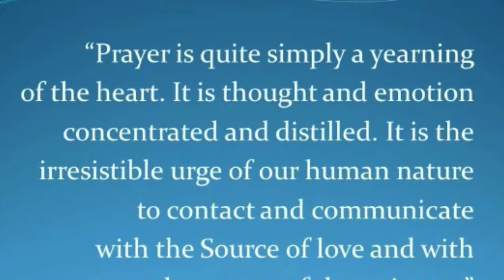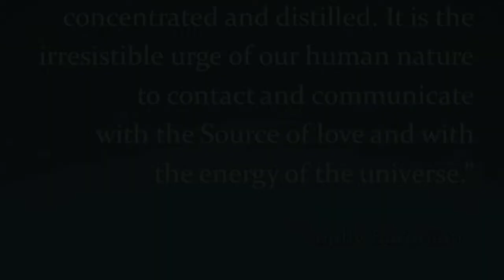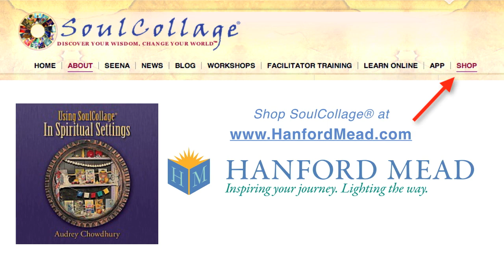Using SoulCollage® in Spiritual Settings: My Soul's Prayer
Art therapist and SoulCollage® Trainer Audrey Chowdhury finds SoulCollage® a highly effective practice, enthusiastically adopted by those seeking and those offering spiritual guidance. Audrey offers a spectrum of compelling stories which illustrate the diverse ways of using SoulCollage® in spiritual settings. She emphasizes the value of the SoulCollage® structure in spiritual work. In this video, Audrey describes how you can write your own "The Prayer of My Soul" with SoulCollage®.

Originated by Seena Frost, SoulCollage® is a process for accessing your intuition and creating an incredible deck of cards with deep personal meaning that will help you with life's questions and transitions.

HOW to SoulCollage®?

Do you have a big pile of images you have saved in the closet or under the bed that you have been waiting to figure out what to do with? Following the simple SoulCollage® directions, your hands move fragments of cut-out magazine pictures around, fitting them together in a surprising new way and gluing them down on a card. Cards containing the images you select -- or the images that select you -- come straight through your Soul, bypassing the mind.

WHO Can SoulCollage®? Everyone!

This is a multi-leveled, creative process which anyone can do. All you need is a good pair of scissors, pre-cut mat board cards, and images you can cut out from magazines, greeting cards, personal photos, postcards, catalogues, and calendars. You can do this work individually, but it is also wonderful to have other people with whom to share the process. The cards are fun to take to a friend's house, to work with in therapy or support groups, or to keep on your coffee table.

HERE are some contexts and applications in which SoulCollage® has been used already:

TO LOCATE a Facilitator, SoulCollage® Workshop or Facilitator Training most convenient to you, visit our

Audrey Chowdhury, M.S., ATR-BC is a registered and Board Certified Art Therapist, Reiki Master Teacher, and certified Integrative Breathwork Facilitator based in Wisconsin. Her passion is facilitating the reawakening of the creative Self in each person. In 2001 at the American Art Therapy Conference, Audrey discovered "SoulCollage® Evolving” and met author and Founder Seena B. Frost. Because of the healing impact of art and SoulCollage® in Audrey’s own life, in 2005 she earned her Master's Degree in Art Therapy from Mount Mary College in Milwaukee. In her practice as an Art Therapist, she has experienced the power of creativity to heal and transform lives. Audrey has personally and professionally experienced SoulCollage® to be a perfect union of many creative healing modalities. Audrey trained as a SoulCollage® Facilitator with Seena in 2004. By 2007, Seena and president Kylea Taylor invited Audrey to become one of a select few of SoulCollage® Facilitator Trainers throughout the world. Audrey is the author of three popular SoulCollage® CDs, available

Did you enjoy this video? You can help: Buy your items as usual using our Amazon link:

At no cost to you, a percentage of your purchase will go to the scholarship fund.

You can contribute directly to help train SoulCollage® Facilitators who have a passion for bringing the SoulCollage® process to a wide variety of people. Please contribute (any amount) to the Diversity Scholarship Fund using the PayPal/CC link. Thank you!

Please note this donation is not tax deductible at this time.